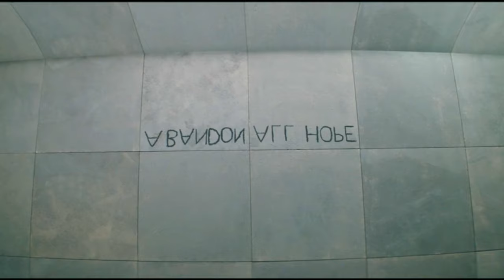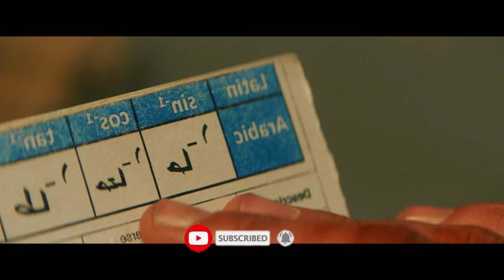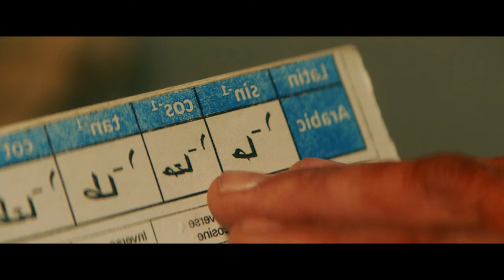டிக் டிக் கடிகாரத்திற்கு எதிராக தப்பிக்க ஒரு வழி | Hollywood movie story in Tamil voice over | TVC